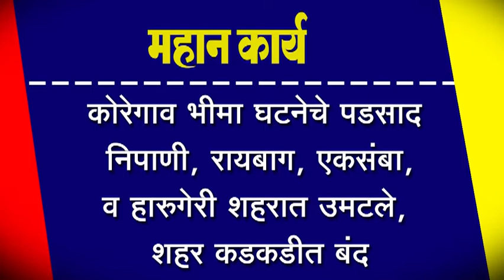कोरेगाव भीमा घटनेचे पडसाद निपाणी, रायबाग, एकसंबा,व हारुगेरी शहरात उमटले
कोरेगाव भीमा घटनेचे पडसाद निपाणी, रायबाग, एकसंबा,व हारुगेरी शहरात उमटले, शहर कडकडीत बंद